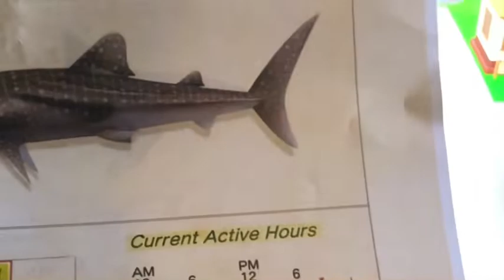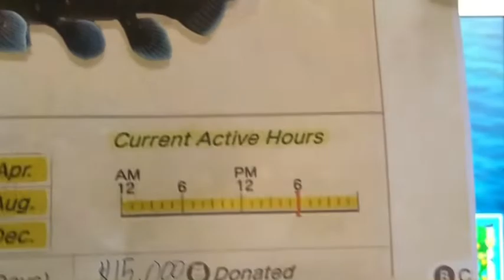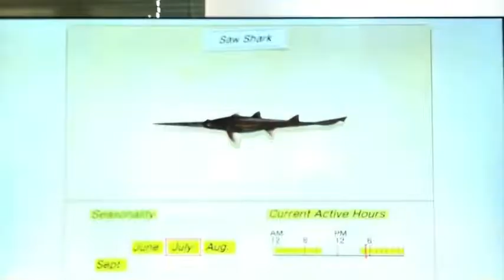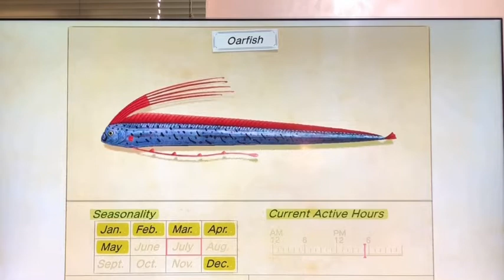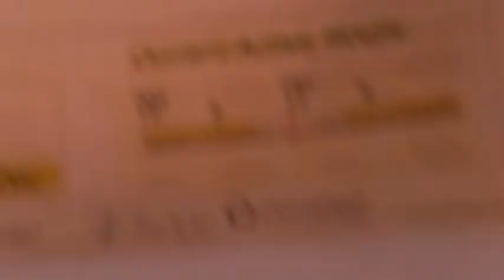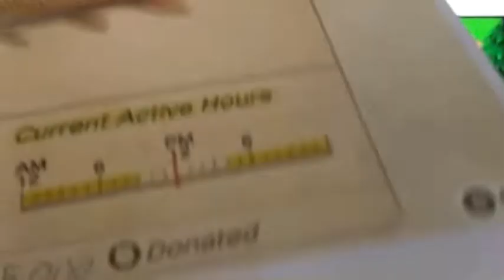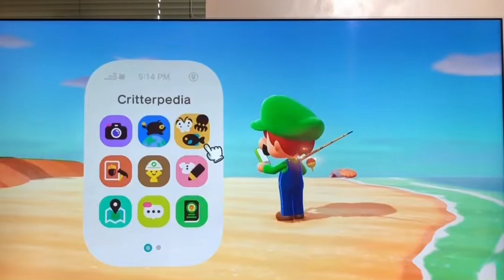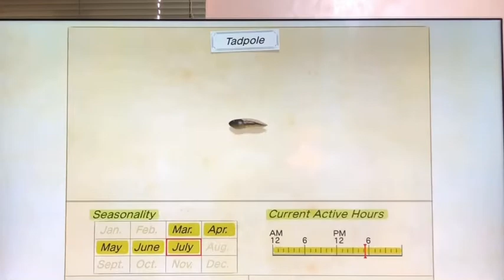SHOWING OUR FISH COLLECTION! - Animal Crossing New Horizons #3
Showing our collection, I need to print out the list. :D

Super Bell Hill - SM3DW

& More

Time in this video (Chapters):

0:00 What’s Up Guys
2:00 Let me fish some fish